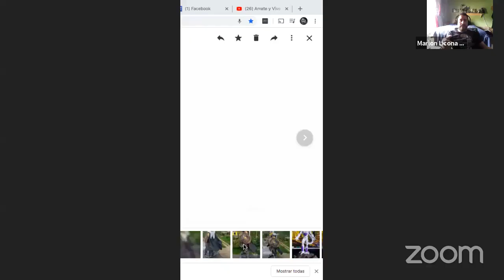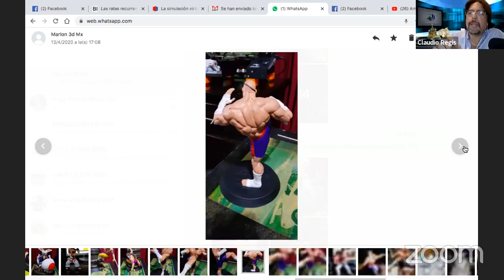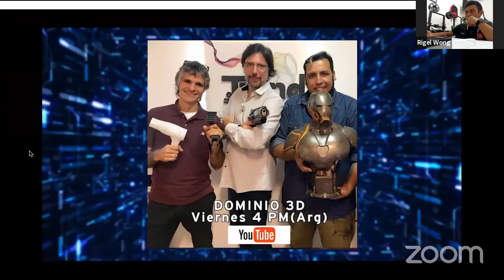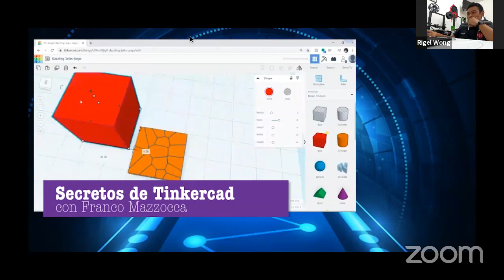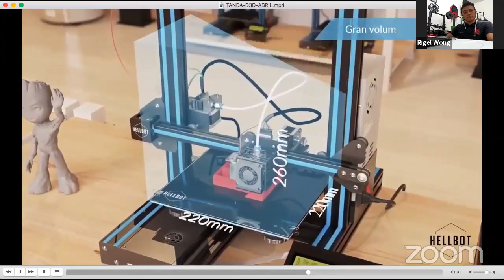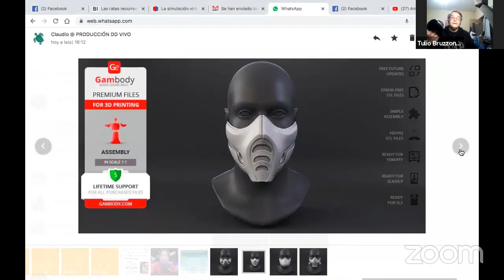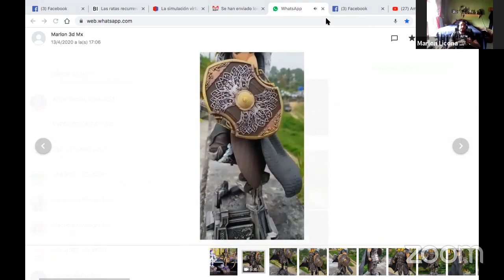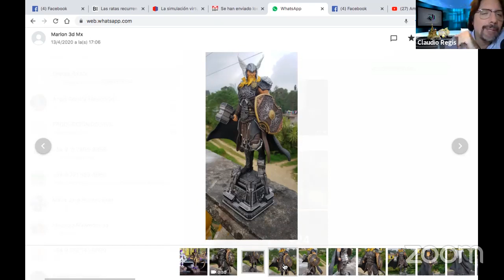Dominio 3D. Todo lo que sucede en el mundo de la impresión 3D